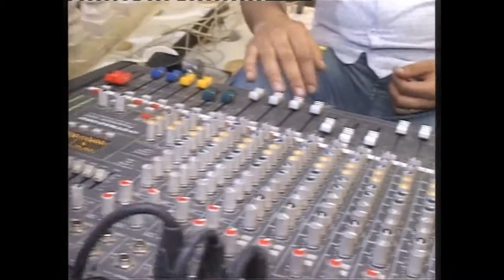أفراح آل الحاج قدور العريس محمد/احيا الحفل كل من الفنانين عمر الدج وشاهين حمودةمع صوت الاهرام الجزء1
فيديو وصوت الاهرام